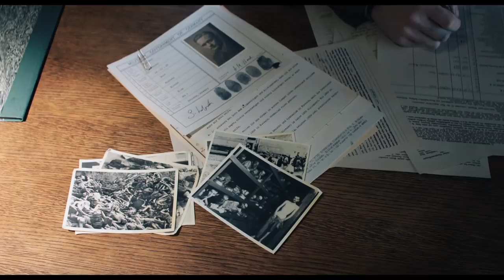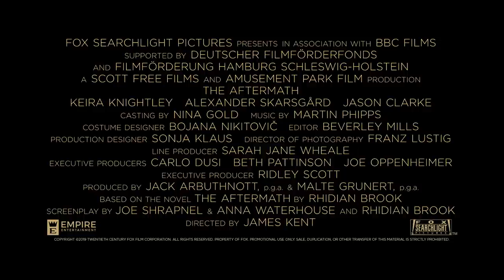The Aftermath | Official Trailer | In Cinemas March 21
Post World War II, a British colonel and his wife are assigned to live in Hamburg during the post-war reconstruction, but tensions arise with the German who previously owned the house.

Director: James Kent
Writers: Joe Shrapnel, Anna Waterhouse |
Stars: Alexander Skarsgård, Keira Knightley, Jason Clarke